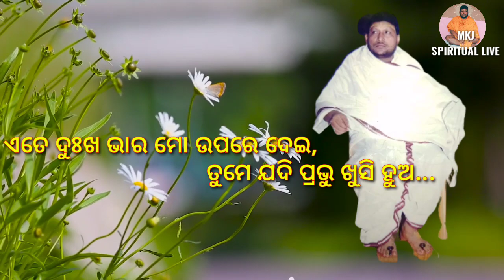Ate dukha bhara mo upare dei(ଏତେ ଦୁଃଖ ଭାର ମୋ ଉପରେ ଦେଇ...)by Dam bhai(Swarnakhetra Asram)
MKJ SPIRITUAL LIVE
(Peace of mind and feel relaxed)